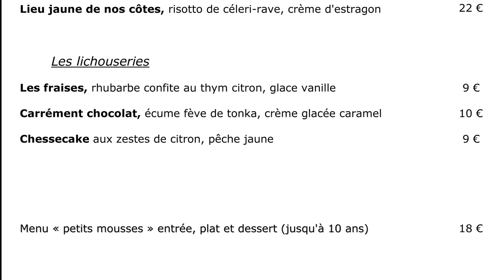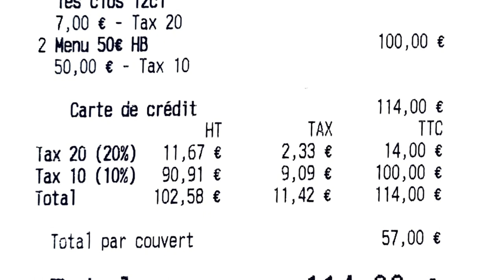Déjeuner à La Marine (Groix) - 9 septembre 2022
Quand en 2019 Gilles Romieux a proposé à Olivier Beurné (le chef étoilé de l'Amphitryon à Lorient) de prendre les rênes du restaurant contiguë à son hôtel, celui-ci n'y a pas réfléchi par deux fois ! Et après un investissement de 400 000 € pour disposer de cuisines performantes, il a ouvert La Marine en juin 2022 en plaçant aux fourneaux son fils Yvann épaulé par une brigade efficace, et à la réception, sa compagne Sandrine Berger.
La cuisine proposée est très maritime et respecte l'esprit locavore cher à Olivier Beurné, avec des produits provenant pratiquement tous de l'île de Groix (moins de 5 km).
Et d'ici 5 années, Olivier Beurné pourra même proposer le vin local de Mathieu le Saux et Noémie Vallelian, deux jeunes passionnés qui viennent d'acheter 10 hectares de terrain qui seront plantés de différents cépages, et ce à raison d'un hectare annuel.
Somme toute, qui voit Groix, voit sa joie !

Restaurant La Marine
Chef : Yvann BEURNÉ - Chef exécutif : Olivier BEURNÉ - Directrice : Sandrine BERGER
7 rue du Général de Gaulle
56590 GROIX
Tél. : 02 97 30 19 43